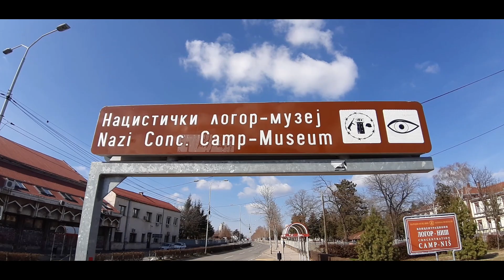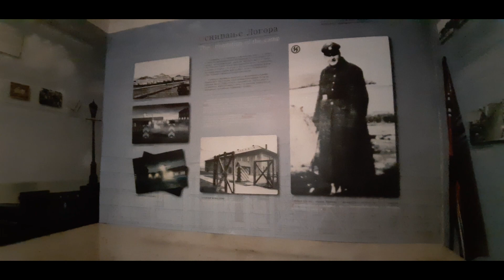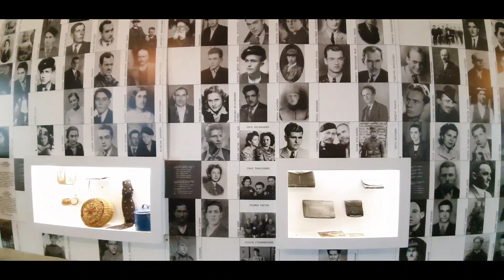Así era el CAMPO DE CONCENTRACIÓN en Nis, Serbia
【CAMPO DE CONCENTRACIÓN EN NIS, SERBIA】En la ciudad de Nis en Serbia, visitamos el campo de Concentración Cruz Roja. Quisimos mostrarles como es por dentro este lugar que ahora está convertido en museo. Además de contarles un poco de la historia de este Campo de Concentración.

● Visitá nuestro Blog de viajes para leer sobre otros lugares del mundo